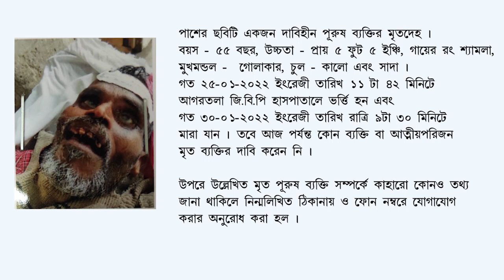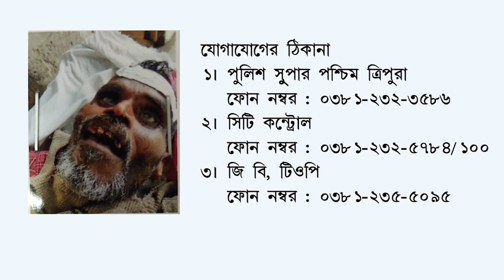Ad D 1870 Deadbody 18